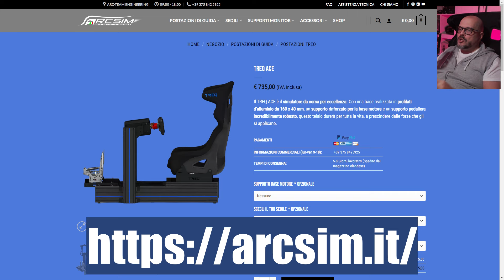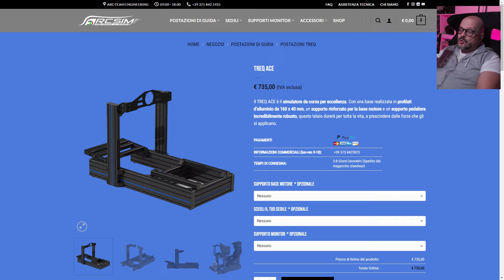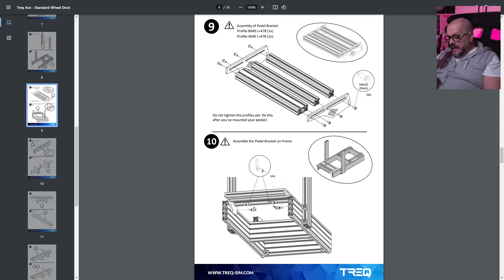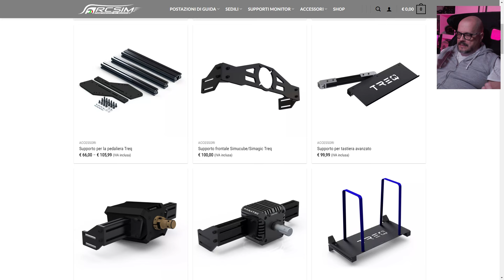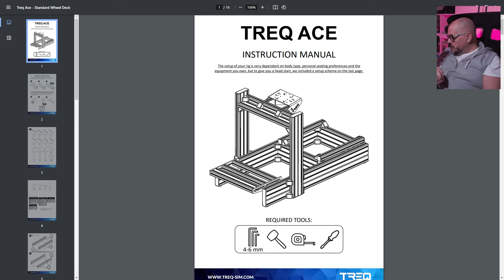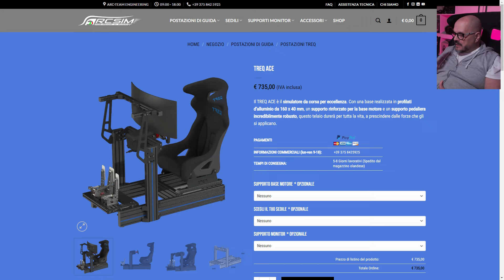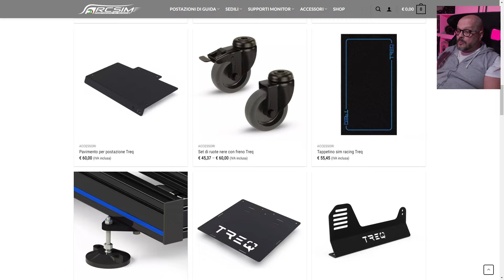Postazione TREQ in profilati: COSE CHE DEVI SAPERE PRIMA DI COMPRARLA